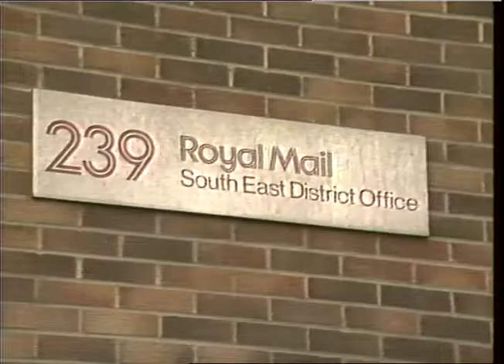SORTING OFFICE, POST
THAMES NEWS -30.5.86- SOUTH-EAST LONDON POSTAL WORKERS EXPECTED_x000D_
TO BE BACK AT WORK TONIGHT_x